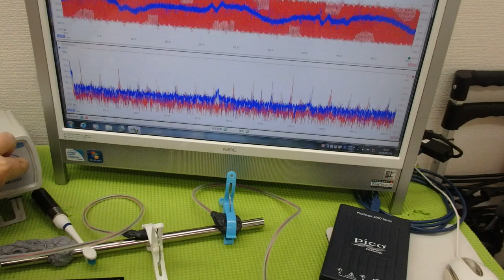メガヘルツの超音波発振による、新しい振動評価技術 ultrasonic-labo